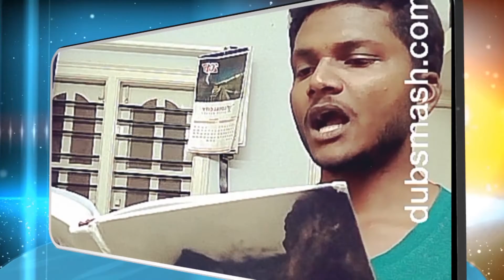MALAYALAM DUBSMASH SHOW (PREM DEV DILEEP)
Prem Dev Dileep is a Professional graphic designer, Feature film script writer / lyrics writter and a begining film maker of Kannada industry and lives in Bengaluru. But he is basically from Kerala.